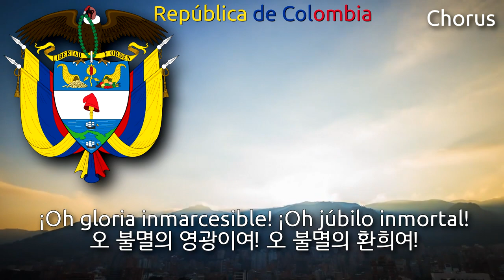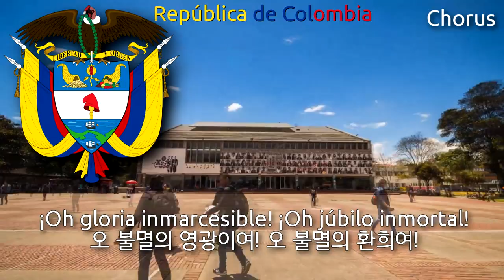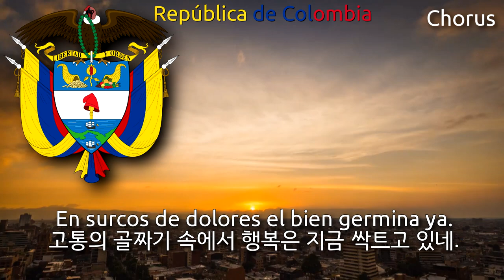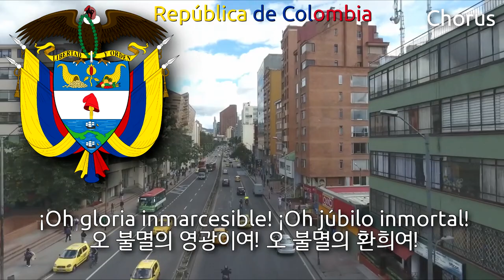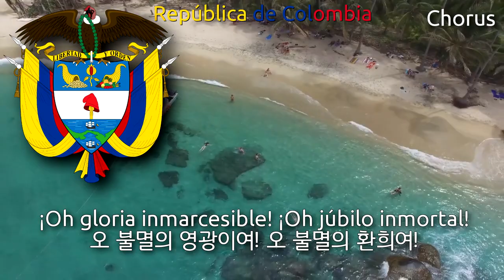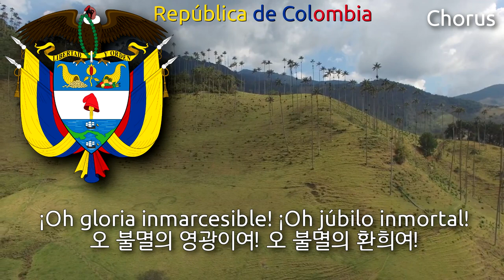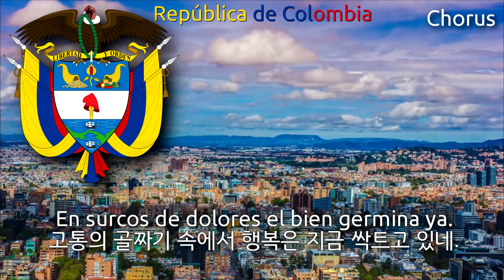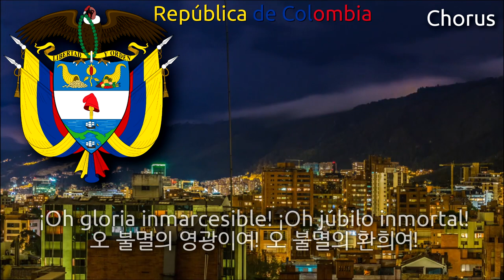National Anthem of Colombia [Full Version] - Himno Nacional de la República de Colombia (콜롬비아의 국가)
Finally!! Without Mistakes!!
Used Videos
1. Bogotá - Colombia (Hypertimelapse) 4k
2. Bogota From the Air
3. Colombia_ From the Air 4K
4. Desfile militar del día de la independencia de Colombia _ Independence day parade
5. Timelapse Bogotá - Colombia 2015